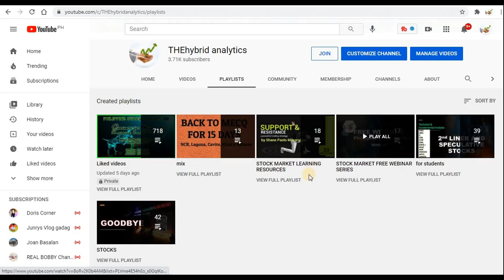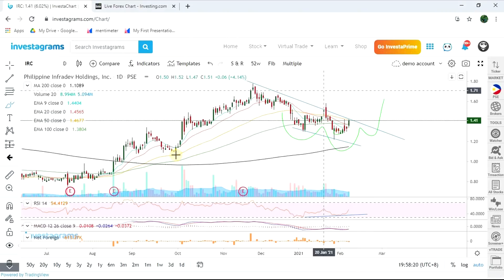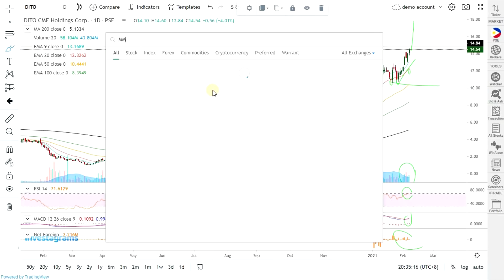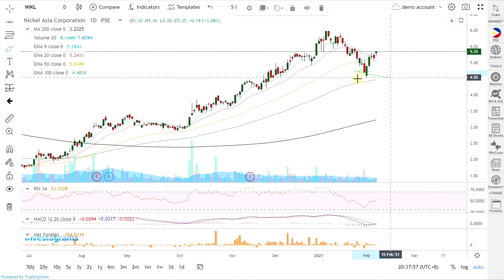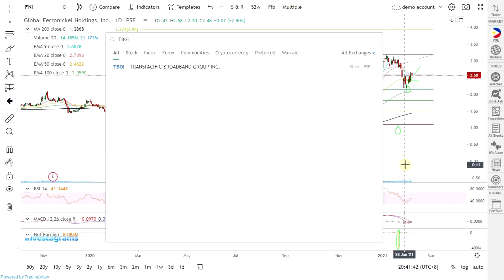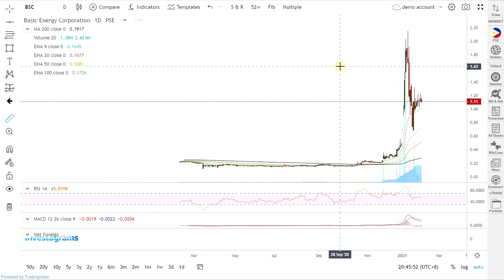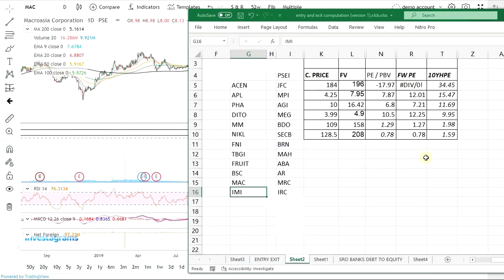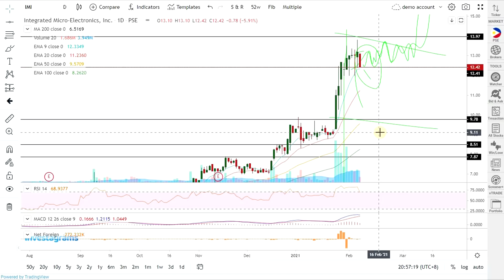ACEN APL PHA DITO MM NIKL FNI TBGI FRUIT BSC MAC IMI